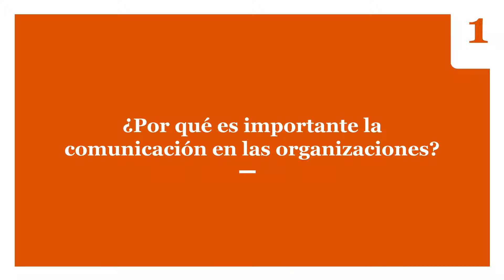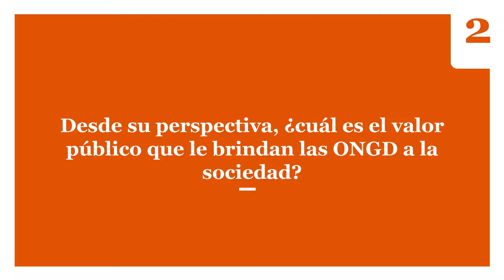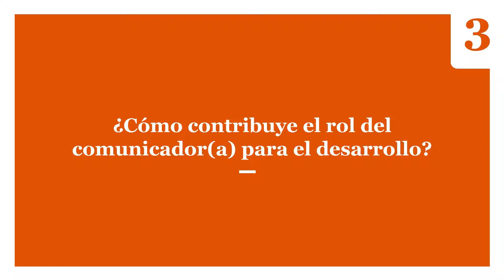Antonio Madariaga - Foro Internacional Imagen y posicionamiento de las ONG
Antonio Madariaga, de Viva la Ciudadanía Colombia, nos ofrece sus ideas en torno a la importancia de las comunicaciones en una organización y el valor público de las ONG.